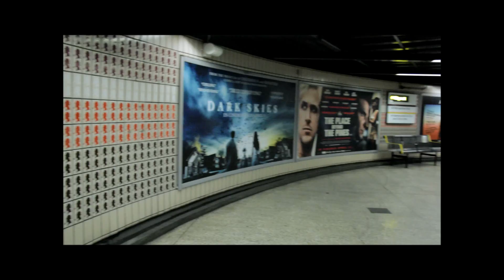LONDON DAY 3: Bane, 221B, and Ravens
Today we went to Baker street and the Tower of London. HUZZAH

This is Coffeh Time IN LONDON AAAAAAGH! It is a daily vlog in which we sit around, drink our coffee and discuss the goings on of the day.  :3